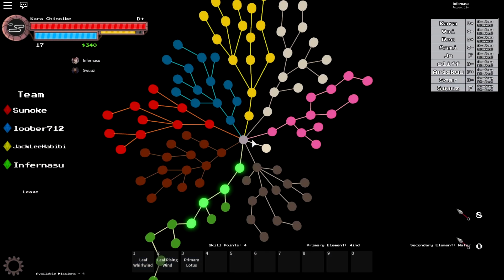IM A TAIJUTSU GOD! UNLOCKING GATES! | Shinobi Progression Part 4